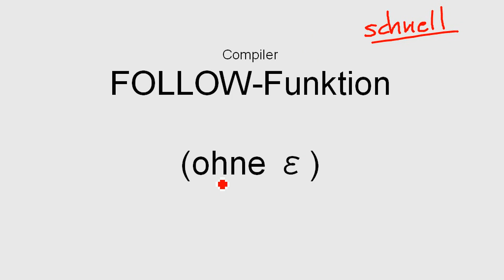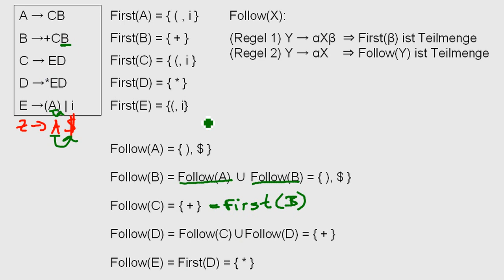Compiler: Follow Funktion (German) ohne ε (schnelle Erklärung)